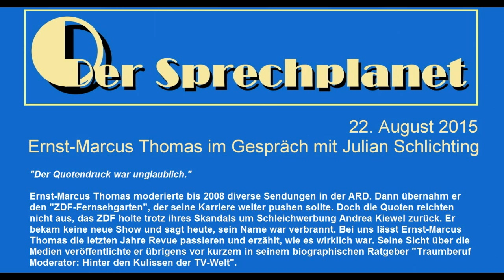Ernst-Marcus Thomas über Quotendruck im "ZDF-Fernsehgarten"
Ernst-Marcus Thomas moderierte bis 2008 diverse Sendungen in der ARD. Dann übernahm er den "ZDF- Fernsehgarten", der seine Karriere weiter pushen sollte. Doch die Quoten reichten nicht aus, das ZDF holte trotz ihres Skandals um Schleichwerbung Andrea Kiewel zurück. Er bekam keine neue Show und sagt heute, sein Name war verbrannt. Bei uns lässt Ernst-Marcus Thomas die letzten Jahre Revue passieren und erzählt, wie es wirklich war. Seine Sicht über die Medien veröffentlichte er übrigens vor kurzem in seinem biographischen Ratgeber "Traumberuf Moderator: Hinter den Kulissen der TV-Welt".